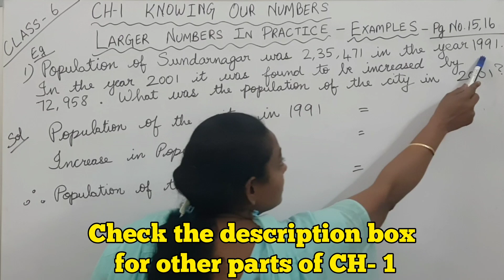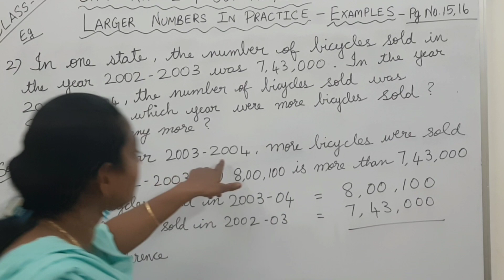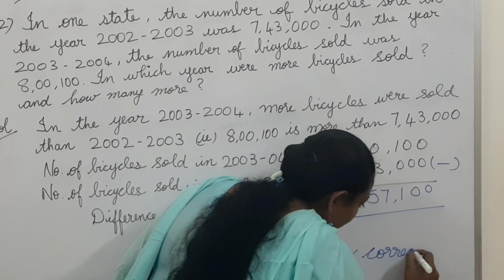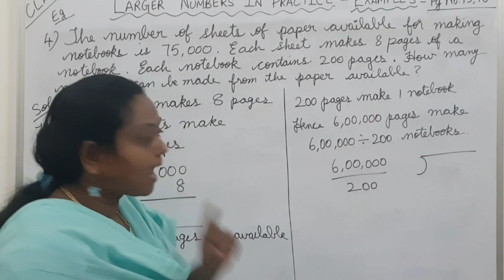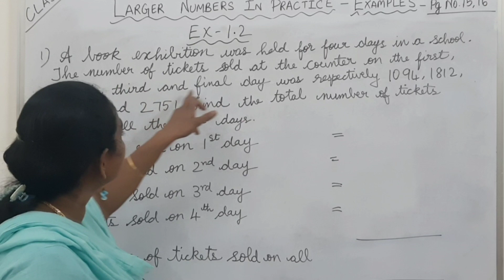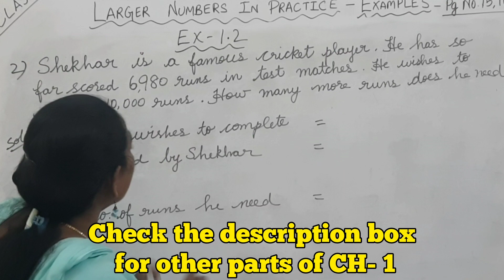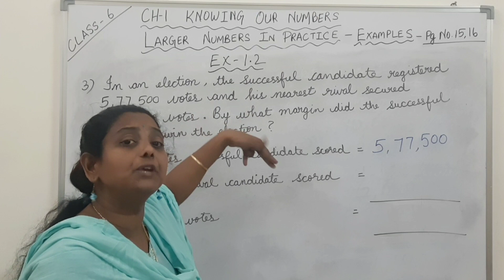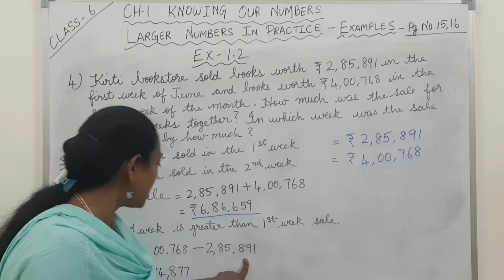Examples & EX-1.2 Question Number 1 To 4 | Knowing Our Numbers Ch-1 | Class 6 Maths NCERT - Part 15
Topics Covered :
▸ Examples 1 to 4
▸Exercise 1.2 Question Number 1 to 4

Class: Cbse class 6
Topic: Chapter 1 Knowing our numbers
Subject:  Mathematics
Book: New Perfect Composite/Arya publication/APS Books

A channel all about Math videos - puzzles, tricks and brain calculation !! 🧐

Hey, this is Malathi, I'm professionally a Math teacher 👩‍🏫, helping you solve math problems with ease accompanied by tips and tricks.

ncert exercise 1.2 solved question answers
ncert maths class 6 chapter 1 knowing our numbers
knowing our numbers class 6 maths
ncert ex 1.2 class 6
class 6 maths ncert exercise 1.2 question number 1 to 4
word problems in maths
examples
large numbers in practice